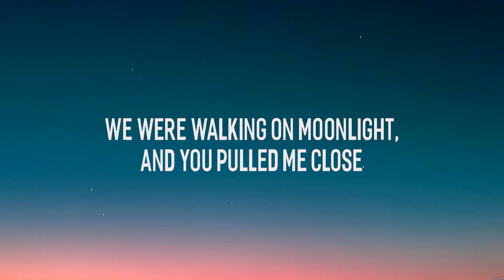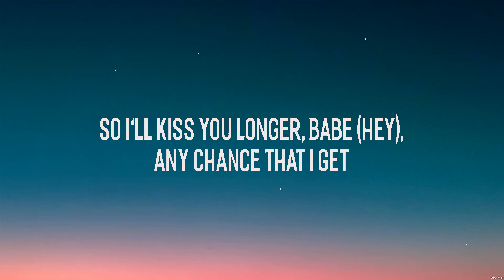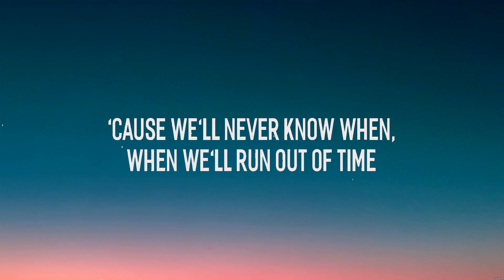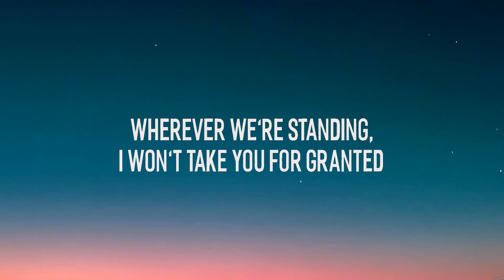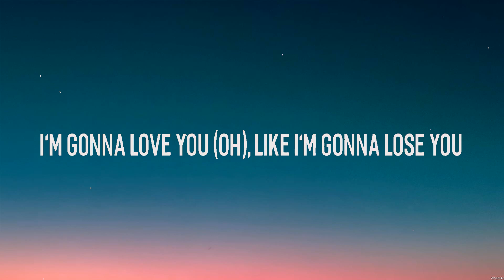Meghan Trainor ft. John Legend - Like I'm Gonna Lose You (Lyrics)